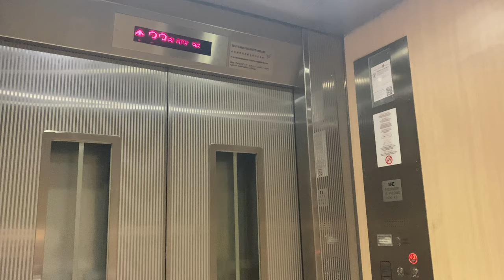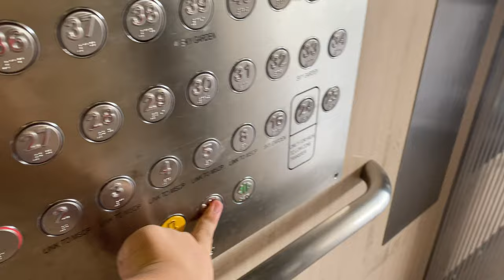IFE METIS-HS MR @ 96 DAWSON ROAD [HIGH ZONE SERVING 24 - 43]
Someone has indeed pointed out that 94 Dawson Road actually has high zone that starts from 18 instead of 24. Sorry,  I'll film block 94 at a later time.

In blocks 94 and 96, the high zone is served by 3 lifts. Like any other super high-rise developments constructed by the HDB in the Dawson area, 2 of them are set aside as firemen lifts due to statutory requirements.

Hence, these 2 come with a larger capacity of 16 persons likely to facilitate evacuation, while the remaining one having the standard HDB lift capacity of 13 persons to save costs.